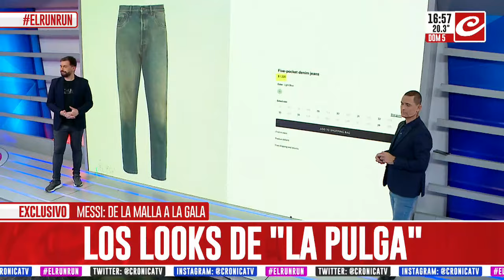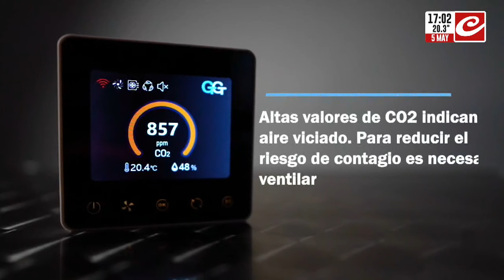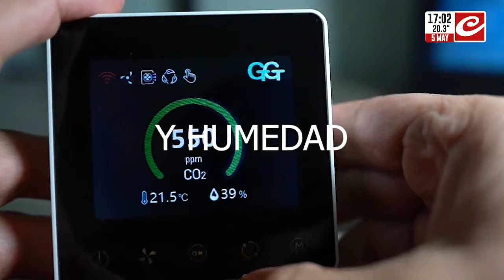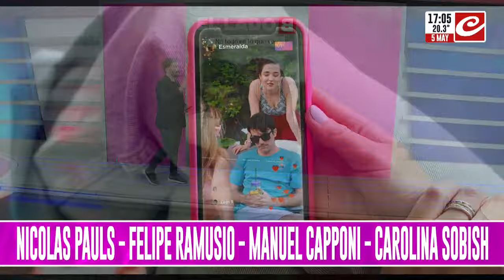El Run Run del Espectáculo (5/5/2024 - 1° parte)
Con la conducción de Lio Pecoraro y Fernando Piaggio más la participación de Adriana Aguirre, Sandra Dominguez, Naanim Temoiko y Raúl Martorel.